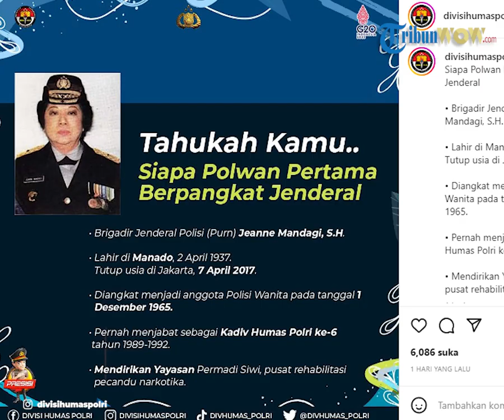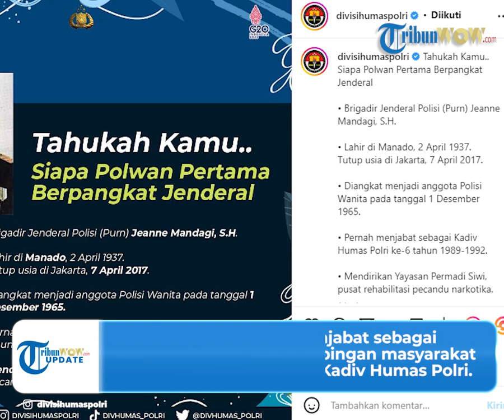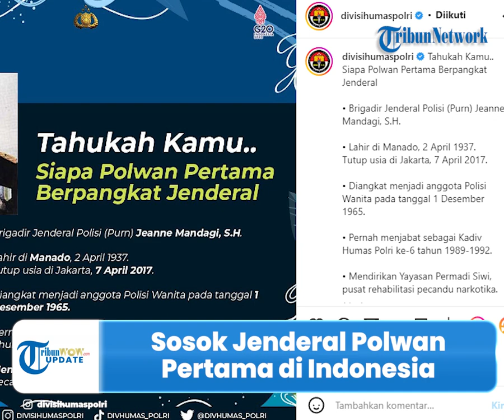Jeanne Mendagi Sosok Jenderal Polwan Pertama di Indonesia Pernah Menjabat Jadi Kadiv Humas Polri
TRIBUN-VIDEO.COM - Jeanne Mandagi merupakan sosok jenderal polisi wanita pertama di Indonesia dengan pangkat Brigadir Jenderal.

Dirinya pernah mengemban sejumlah jabatan penting di Polri.

Semasa hidupnya, Jeanne melakukan sejumlah tindakan yang berpengaruh di tengah masyarakat.

Dikutip dari kanal YouTube Divisi Humas Polri pada Senin (12/9), Jeanne diketahui merupakan lulusan 1963 dari Fakultas Hukum Universitas Indonesia.

Ia menyandang pangkat Brigadir Jenderal polisi saat berusia 53 tahun.

Wanita kelahiran Manado, 2 April 1937 ini dipercaya untuk mengemban sejumlah jabatan penting di Polri.

Seperti menjabat sebagai konsultasi ahli di badan Narkotika National (BNN) dan aktif dalam penanganan pemberatasan narkoba di Indonesia.

Pada tahun 1974, selain beraktifitas sebagai polisi, Jeanne rupanya memiliki ketertarikan  pada pemberantasan narkotika, dengan cara mengambil kursus regional yang diselenggarakan PBB tentang pengendalian narkotika.

Kemudian 1980, Jeanne ditetapkan menjadi kolonel setelah lulus dari sekolah staff dan komando TNI.

Ditahun 1989 ia juga menjabat sebagai sekretaris direktorat bimbingan masyarakat Polri sebelum menjabat sebagai divisi Humas Polri.

Yayasan Permadi Siwi merupakan pusat rehabilitasi pecandu narkotika yang didirikan oleh Jeanne.

Atas sejumlah aksinya, Jeanne pun menjadi tokoh inspirator bagi wanita.

Jeanne Mandagi wafat di usianya yang ke-80 tahun pada 7 April 2017.

Jenazahnya dimakamkan di tempat pemakaman umum (TPU) Jagakarsa, Jakarta Selatan.

(Tribun-Video.com/Adila Risna)